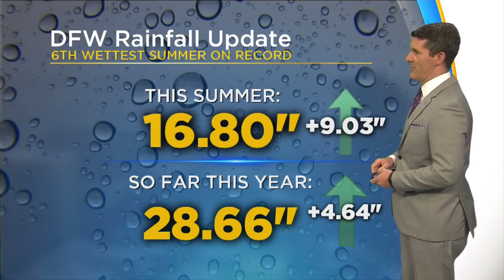Low Rain Chances For Labor Day Weekend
When we could see highs in the 80's, plus a look at the paths of Harvey and Irma